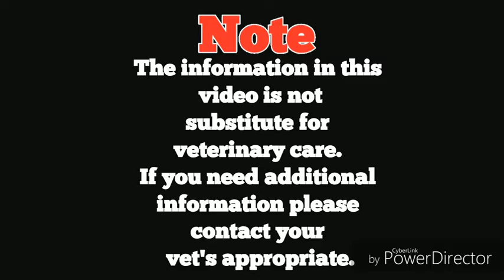how to check purity of papillon in Kannada.